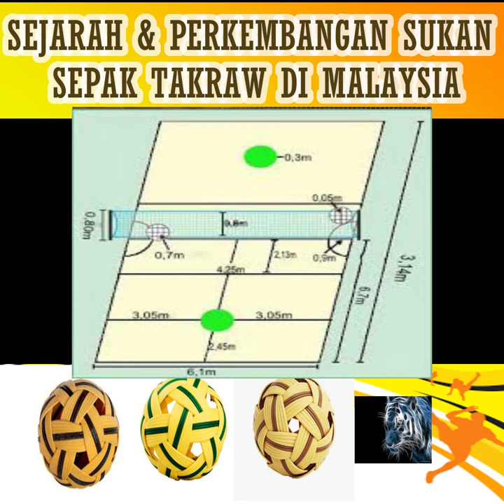Sejarah dan Perkembangan sukan Sepak Takraw di Malaysia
Tugasan Kelas Sepak Takraw (CSG2061)
Muhammad Danial Bin Adnan
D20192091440